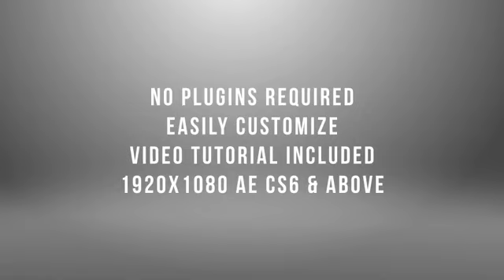NEWS intro (after effects template) news opener intro // breaking NEWS intro video